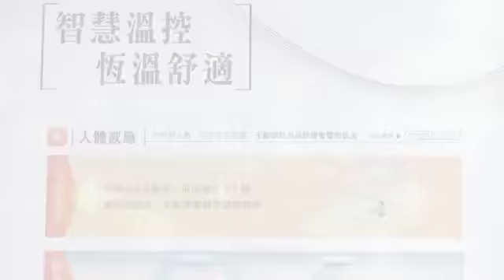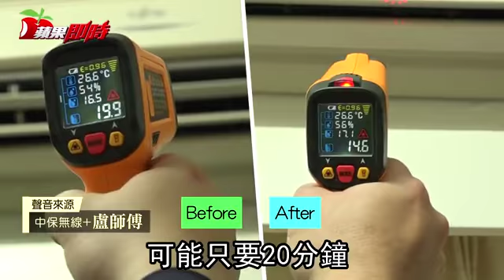【空調清涼片】洗冷氣實測 出風溫度立降2.5度 | 實用文 | 台灣蘋果日報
說到冷氣清潔，居家自我保養是在運轉的情況下，每周或是每個月都必須進行的動作，但是冷氣並不是只清洗濾網或是機外殼就能長保壽命，有些比較困難清潔的部分或是拆機動作，依舊是需要交給專業的廠商來執行，所以現在坊間有許多通路商都有提供這類型的服務。